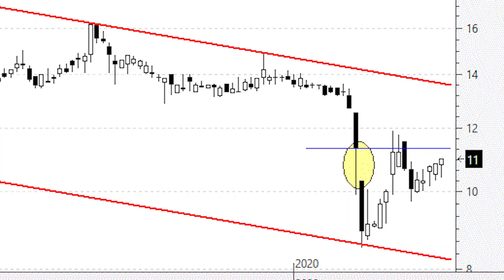Videoanálisis de Lingotes Especiales a por la parte alta del canal bajista